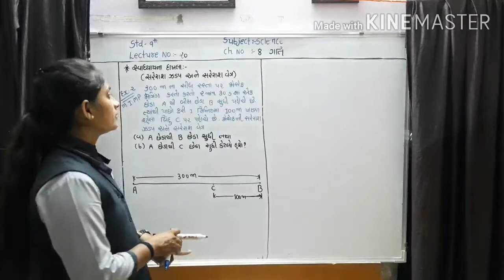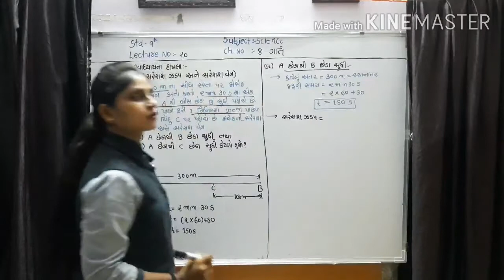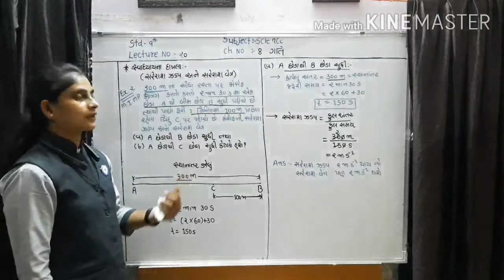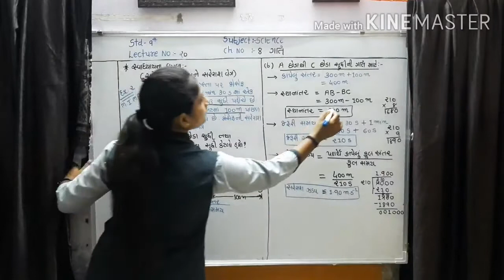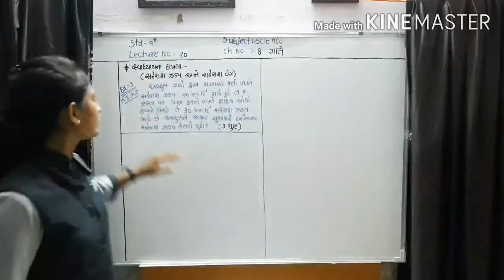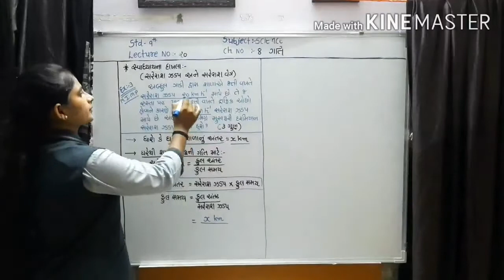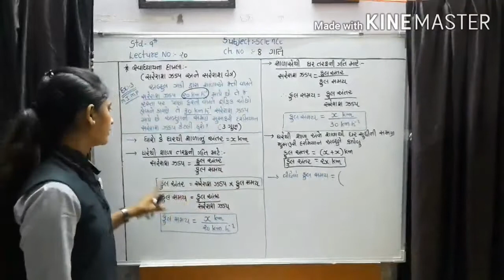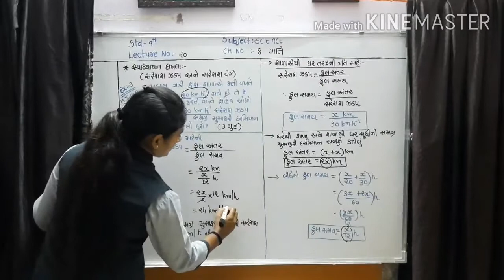STD 9TH GSEB SUB SCI TUITIONCH NO 8ગતિLECTURE NO 20HETAL PATEL